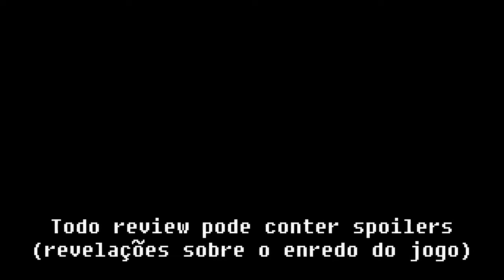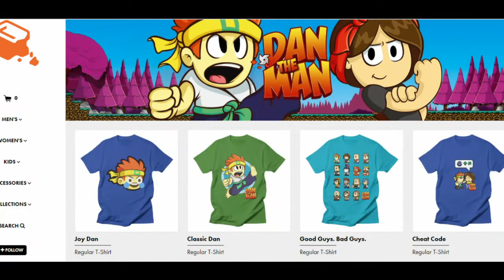[Android] Análise de Dan the Man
Capítulos:
00:00 Introdução
00:49 Análise
08:52 Fechamento

HardMOB.com.br: ragecom
Players.com.br: ragecom
Adrenaline.UOL.com.br: ragecom
SegaNet.com.br: ragecom
VGBR.com: ragecom

Live: ragecom666
PSN: ragecom
Google Play: ragecom666

Gameplay

Músicas

Demais músicas, pela ordem em que foram usadas no vídeo:

. Survival Theme. Os direitos desta música pertencem à Halfbrick Studios.
. Chapter 1 (Fight). Os direitos desta música pertencem à Halfbrick Studios.
. Chapter 3 (Fight). Os direitos desta música pertencem à Halfbrick Studios.